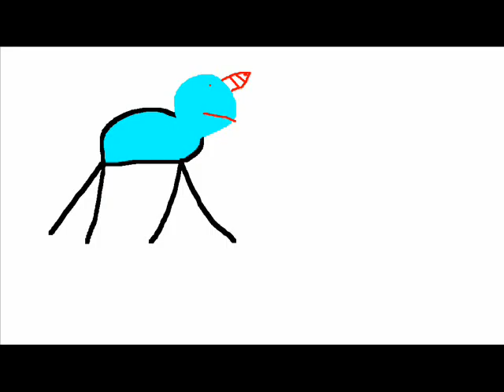Horse RUN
SUP.